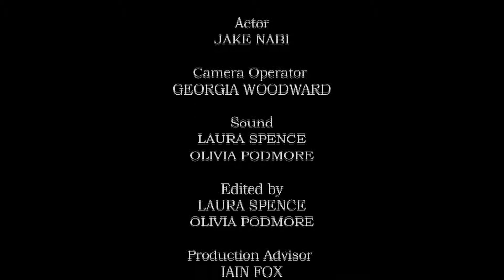Poison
A2 Media Coursework - Preliminary Task
Liv Podmore
Jake Nabi
Georgia Woodward